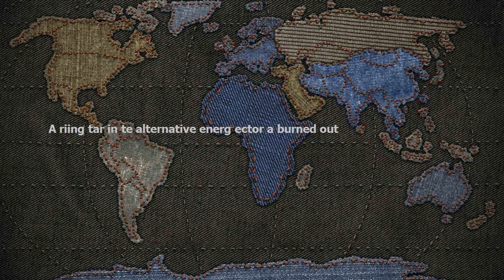A rising star in the alternative energy sector has burned out